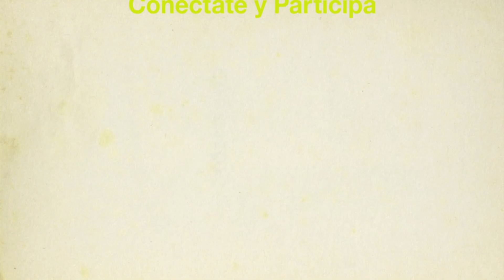19 Principios y Valores